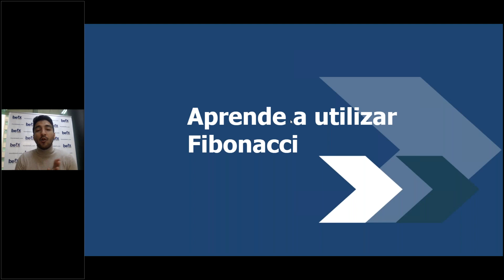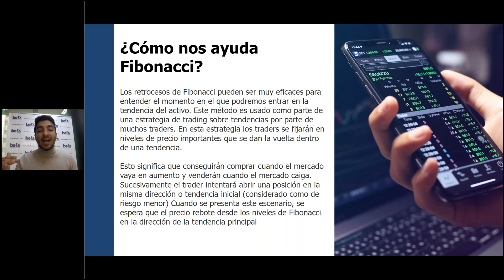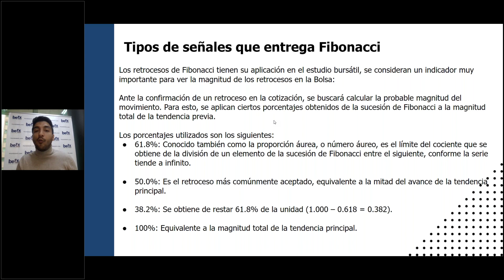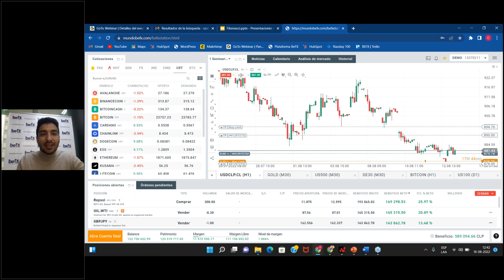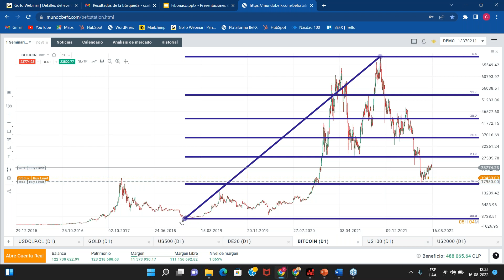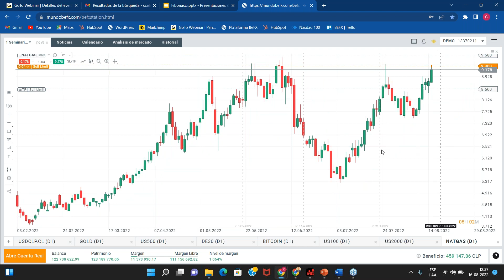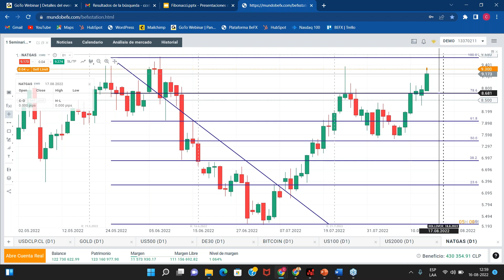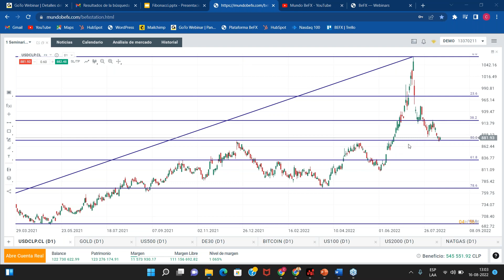Seminario Aprende a utilizar Fibonacci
Te invitamos a revisar nuestro Seminario "Aprende a utilizar Fibonacci"